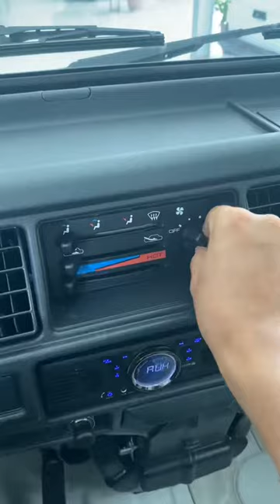Suzuki Super Carry 2022